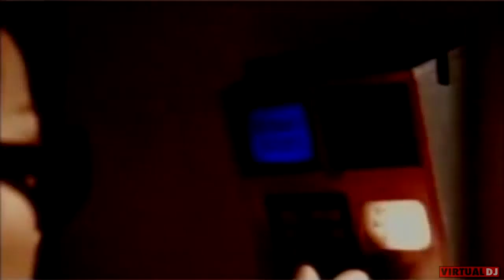GYRL - GET YOUR GROOVE ON(SCREWED UP)88%